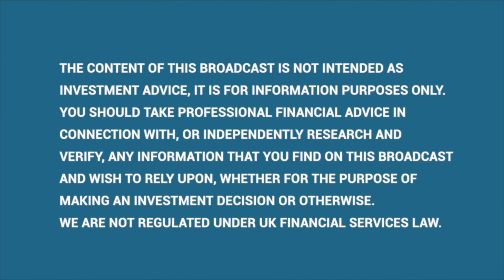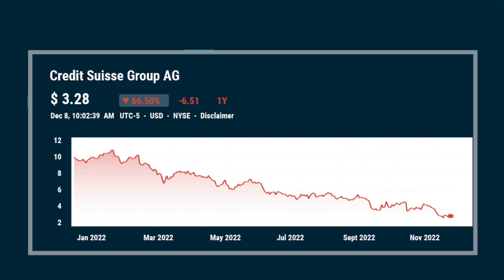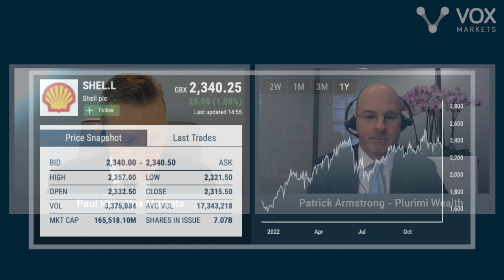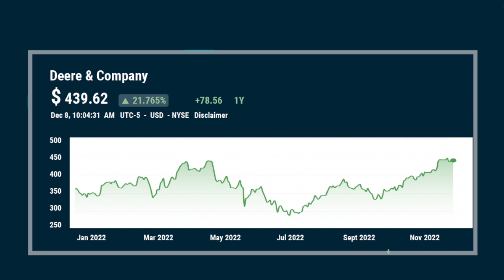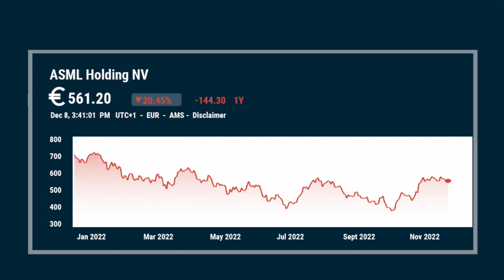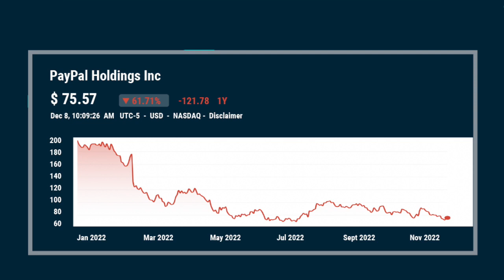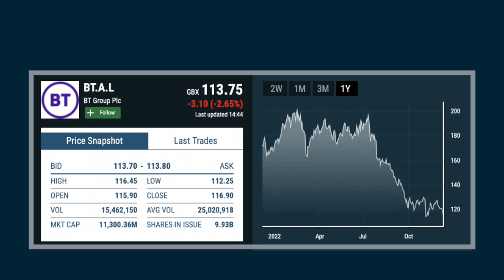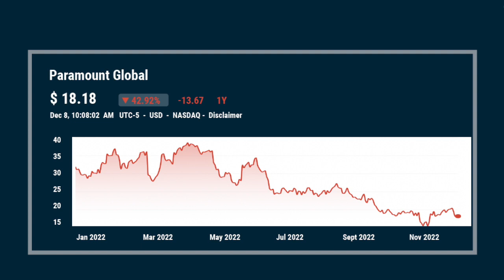Vox Markets Fund Manager Series: Patrick Armstrong, CIO at Plurimi Wealth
In this interview, Patrick Armstrong (CIO at Plurimi Wealth) takes me through his thoughts on the capital markets, alongside highlighting some excellent investment ideas for the year ahead. Including:

00:00 Outlook for equities.
02:30 Are the bond markets correct to price in a 2023 Fed pivot
04:55 Will there be a hard credit cycle?
07:00 Credit Suisse
08:10 Impact of Quantitative Tightening?
11:00 Energy – Shell &amp; Cameco
16:55 Agriculture - Corteva Agriscience, Archer Daniels Midland, Mosaic &amp; Deere
19:30 Healthcare – Novo Nordisk, AstraZeneca, McKesson &amp; Pfizer.
22:45 Semi-conductors – ASML &amp; Advanced Micro Devices.
25:50 Luxury – Hermes &amp; LVMH
27:50 Consumer – Paypal &amp; eBay
31:35 Arbitrage opportunity - Activision Blizzard
33:55 Short positions - BT Group, Boeing, Roblox, Kinder Morgan &amp; Paramount
40:50 Possible future Black Swans.
41:50 Currency outlook
43:15 How to invest in Plurimi’s funds